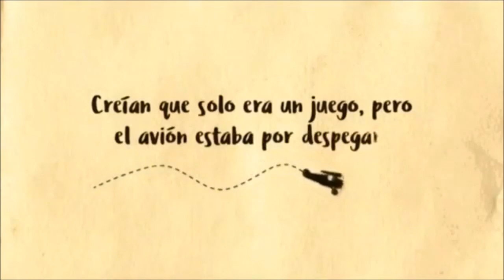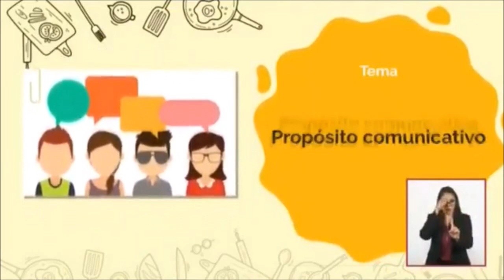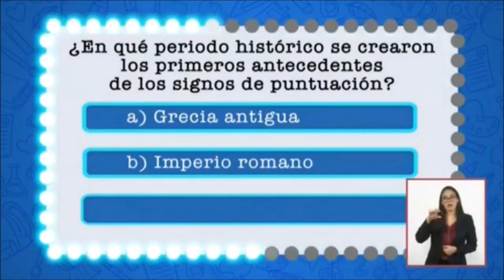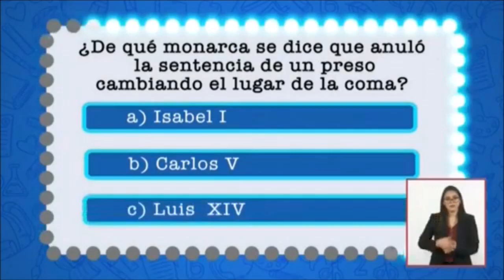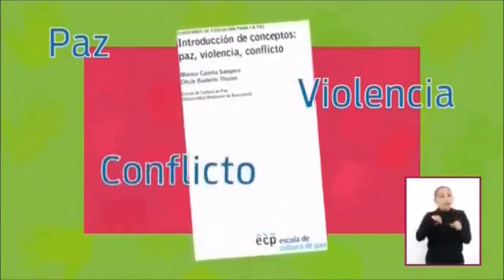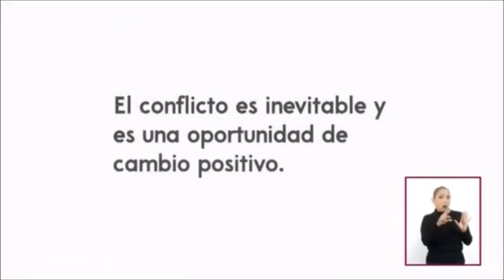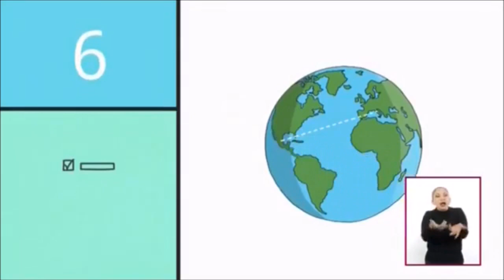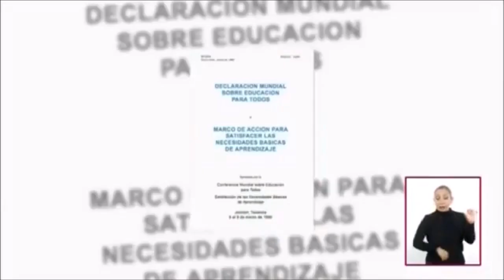Aprende en Casa II 1° grado de Secundaria 25 de Agosto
Repetición del Programa Aprende en Casa de primer grado de Secundaria AprendeEnCasaII Secundaria #3°Grado